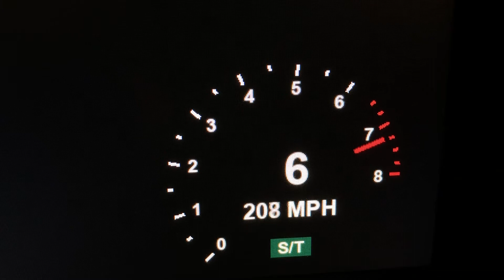2019 Subaru Outback 0-227 MPH Roblox Edition